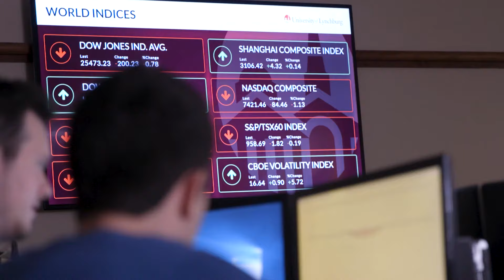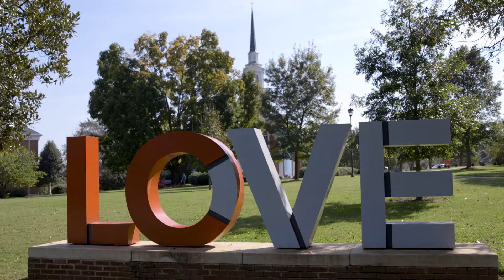Transferring to the University of Lynchburg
See why these students made the choice to transfer to the University of Lynchburg.